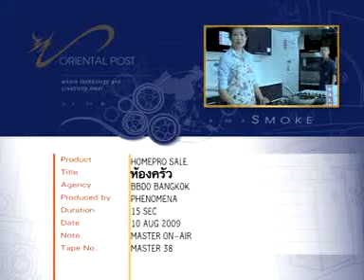HomePro Sale 2009 - KITCHEN